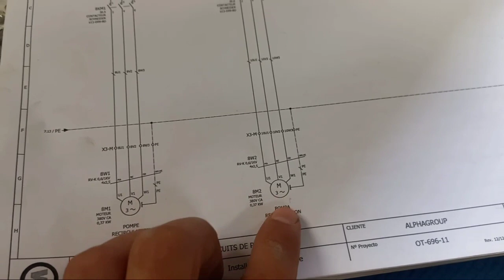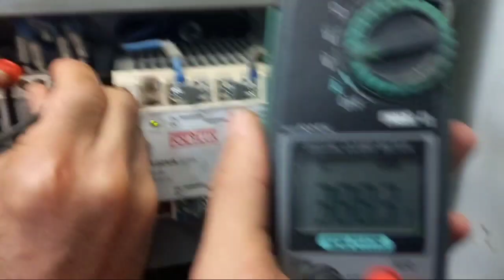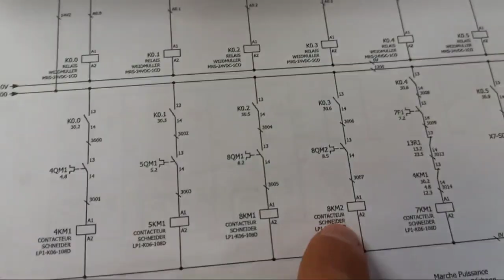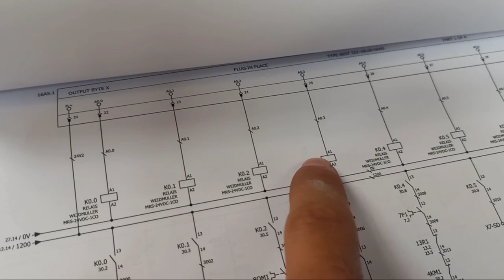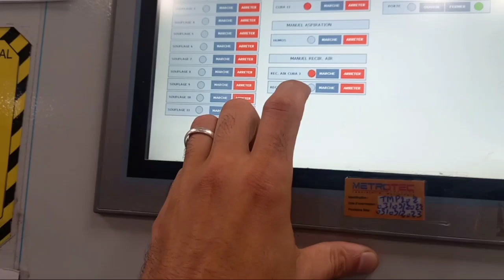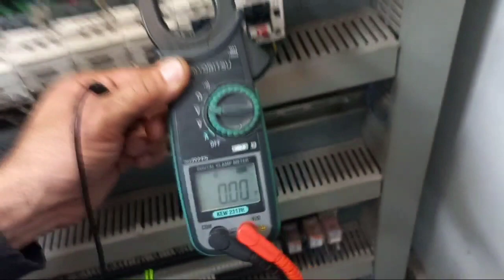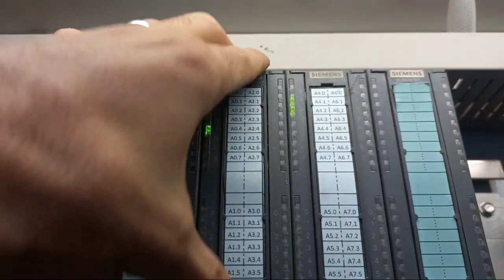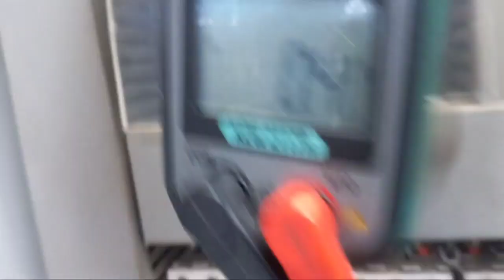معرفة أعطال كهرابائية Méthode diagnostique